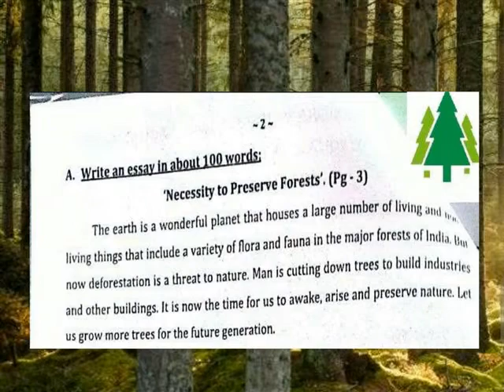FORESTS ESSAY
ENGLISH ESSAY